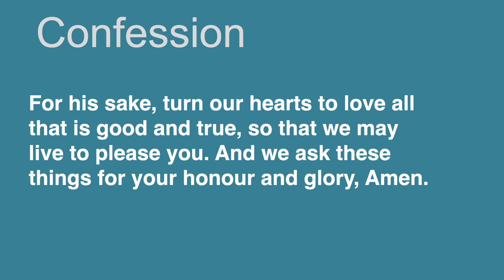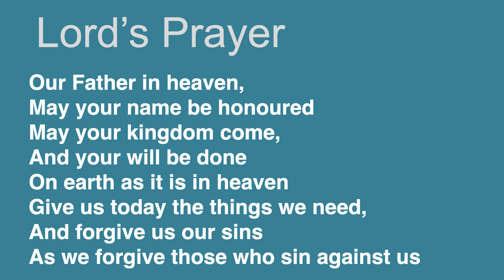Confession and Lord's Prayer